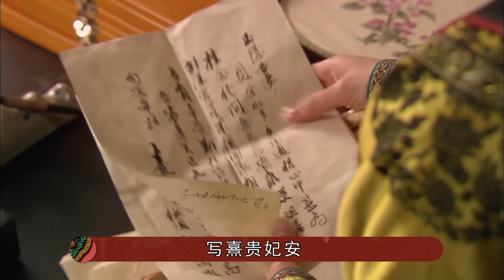果郡王对甄嬛居然并非真心？这几个细节说明甄嬛可真是瞎了眼！【九月清宫】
在我们的视频中，以电影或纪录片为主导，绝对不会包含成人内容。《後宮甄嬛傳》官方正版全集線上看請到GTV八大劇樂部 为什么《甄嬛传》里的“甄嬛果郡王”这对cp不受人待见呢？有谁和我一样，看到甄嬛和果郡王谈恋爱就直接跳过呢~一个风流俊俏的王爷，一个才貌双全的妃子，这搭配好像还挺刺激的哈。但是甄嬛和果郡王的感情，来的太过于突兀了。